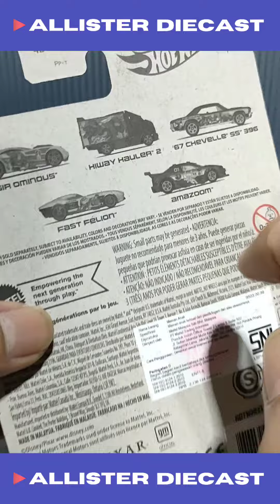UNBOXING Hot Wheels Hiway Hauler Buzz Lightyear Series ALLISTER DIECAST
ALLISTER DIECAST
UNBOXING TIME
HOT WHEELS
BUZZ LIGHTYEAR SERIES 2022
HIWAY HAULER

OFFLINE STORE
📍 GOOGLE MAPS : ALLISTER DIECAST HOT WHEELS MATCHBOX
Lebak Bulus 3 Cilandak Jakarta Selatan

MARKETPLACE
🛒 SHOPEE : allisterdiecast
shopee.co.id/allisterdiecast

NOTE : All Marketplace have different price because different admin fee 🙏🏻